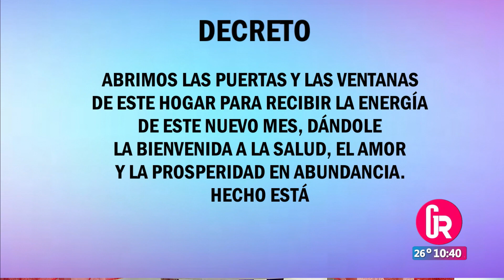"Limpia para el hogar del día primero de mes" | Gente Regia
Doris Soto nos comparte cómo lograr abundancia en la vida en todos los sentidos.